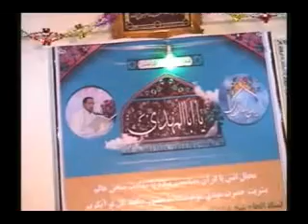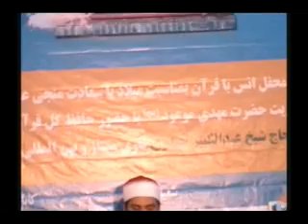من اجمل مقاطع والابداعات لنجم القرالعجم القارئ الشیخ عبدالکبیرحیدری فی دول المختلف2015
مقاطع از تلاوت های استاد عبدالکبیرحیدری به روش منحصر خودش قاری معروف بین المللی افغانستان در کشور های مختلف (ترتیب کننده قاری سجادعلی حیدری)2015